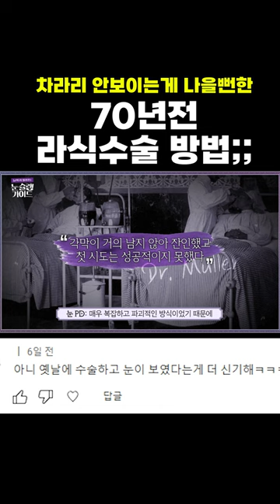현생에 사는걸 감사해야하는이유